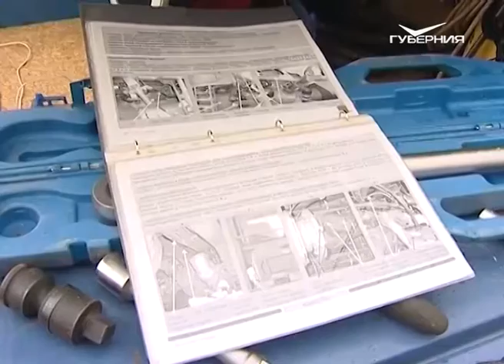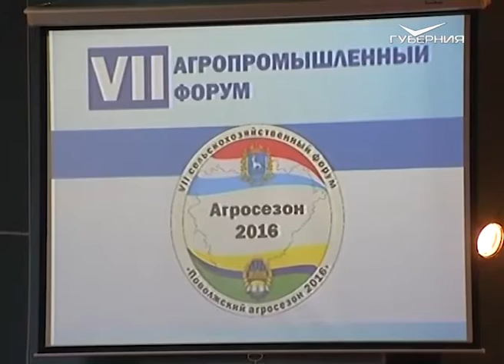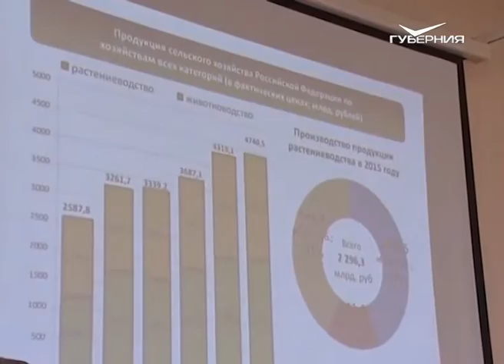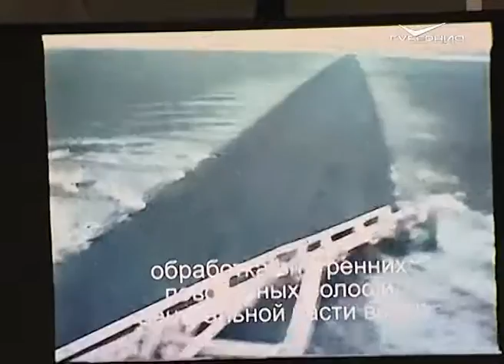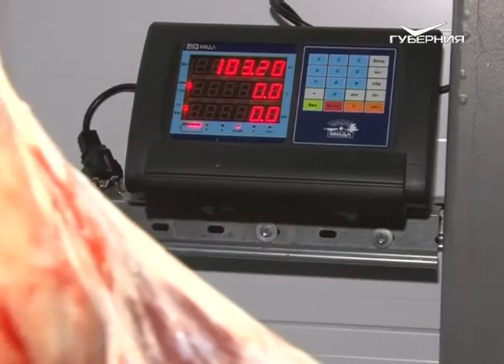Агрокурьер 30.03.2016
На повестке дня - ресурсы, погода и господдержка. В Самарской сельхозакадемии завершился "Поволжский агросезон - 2016".
Убойная тема. Хозяйство из Красноармейского района открыло специализированный цех по забою скота, но столкнулось с трудностями реализации.
Козья тропа аграрного бизнеса. Фермерша из Красноярского района наращивает рогатое поголовье и делает ставку на переработку полезной продукции.